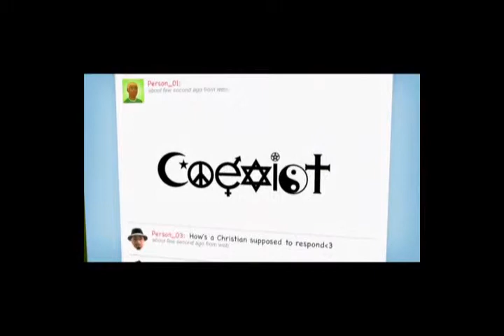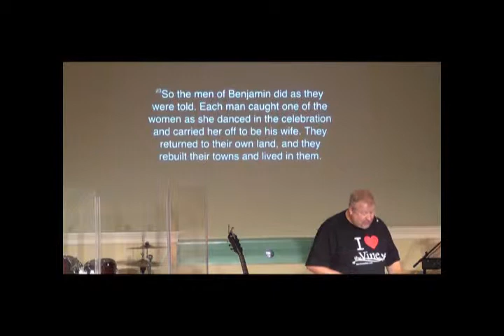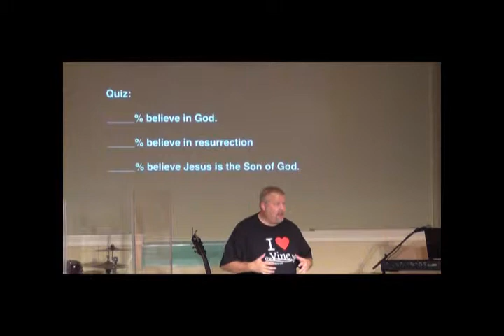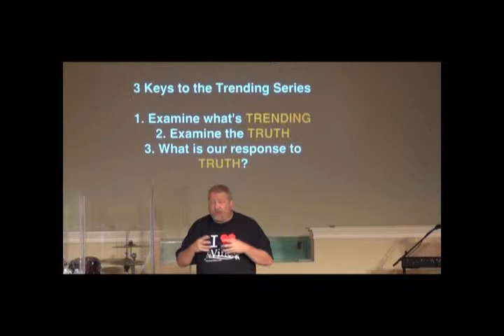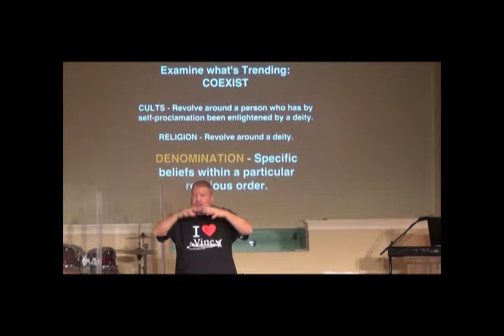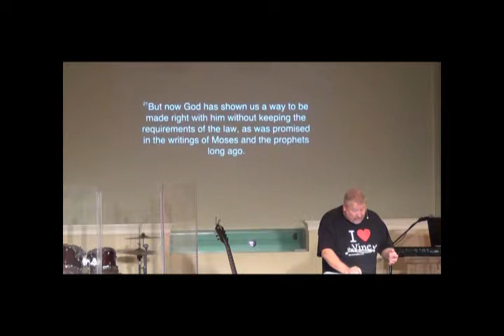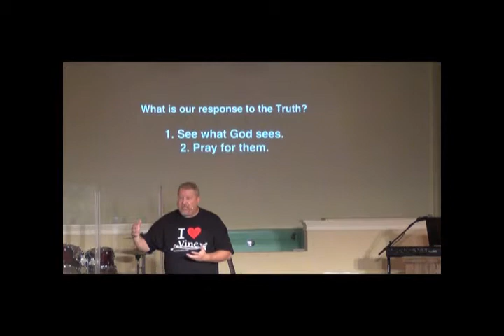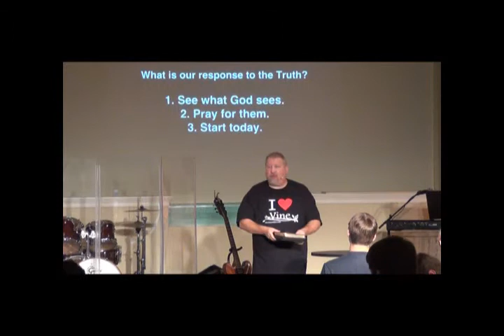Trending Week 1